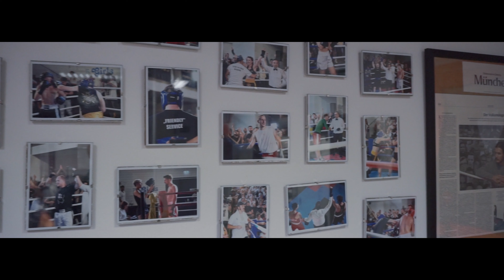Aggro Picasso ► BRING ES ZU ENDE ◄ (prod. by Sytros)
Die "ODIUM"-EP ist ab dem 17.04.20 auf allen Streaming Portalen verfügbar!

Videocredits ►
Regie ► Aggro Picasso & Videobytrkx